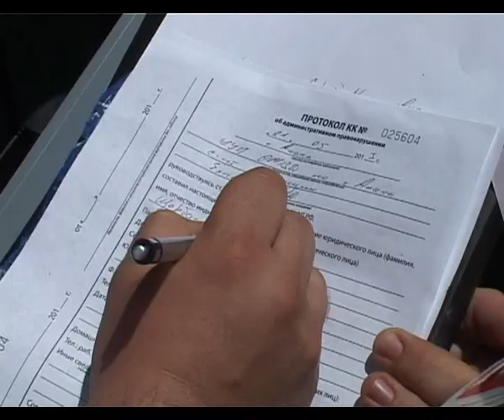Рейд по мусору